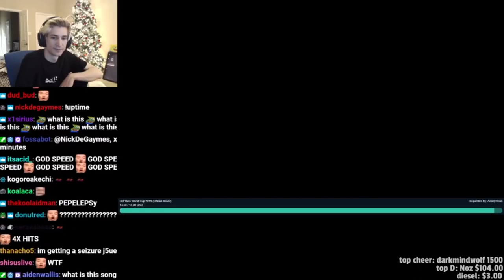XQC WATCHING DEFRAG POG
INFO